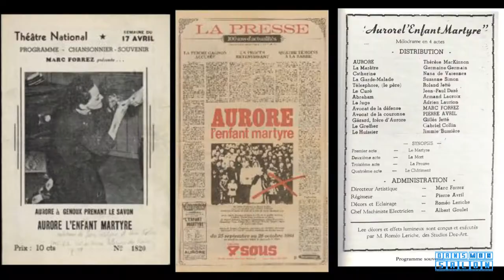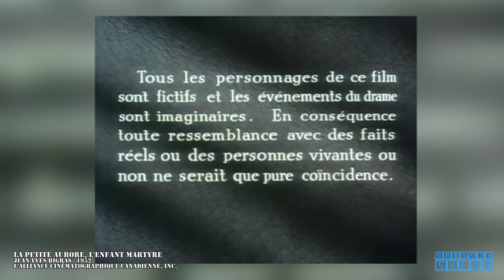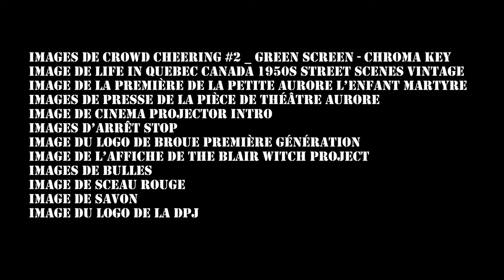Les Anecdotes Peu Connues Du Cinéma #26 - ⚜️LA PETITE AURORE L'ENFANT MARTYRE [1952]⚜️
Bonjour à vous membres de la communauté du salon et Cinéphiles aguerries !

Me revoici avec ce nouvel APCDC à saveur de terroir afin de vous livrer les anecdotes entourant le premier grand succès populaire cinématographique Québécois. Il va sans dire que c’est un sujet sensible, un film très  sous-estimé ainsi qu’une histoire horrible qui reste aussi vive après plus de 100 ans nous séparant de ces affreux événements.

J’espère que cette vidéo vous en apprendra un peu plus sur le grand classique Québécois ‘’La petite Aurore; L’Enfant martyre’’ !

Merci encore à vous tous d’être présent sur la chaîne !

Collaborateurs:
Page facebook de SILK groupe de Julien Watine